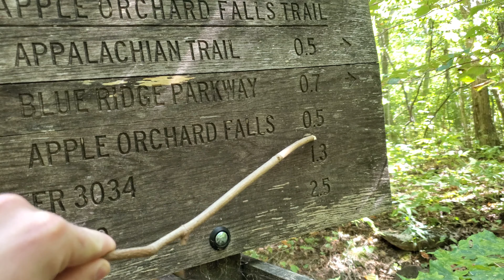Hiking the Apple Orchard Falls Trail in Botetourt County, Va | Scenic Waterfalls & Blue Ridge Views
Join us on an unforgettable hike through the stunning landscapes of the Blue Ridge Mountains as we tackle the Apple Orchard Falls Trail, located in Botetourt County, Virginia. This beautiful 7.5-mile round-trip hike offers scenic views, lush forest trails, and the breathtaking Apple Orchard Falls, one of the most picturesque waterfalls in the region.

Throughout the hike, we navigate rocky terrain, cross crystal-clear streams, and enjoy the refreshing mountain air. Along the way, we capture sweeping views of the Blue Ridge Parkway, share some tips for hiking this trail, and highlight the diverse flora and fauna you might encounter. Whether you're an experienced hiker or looking for your next outdoor adventure, this trail has something for everyone!

for special deals on all outdoor gear.
for a discount!
Aqua Quest Defender 10x10 Tarp
Sawyer Water Filter

🌲 Trail Details:

Total Trail Distance: 7.5 miles round-trip
Elevation Gain: ~2,000 feet
Difficulty: Moderate to Strenuous
Best Time to Hike: Spring to Fall
📍 Location: Apple Orchard Falls Trailhead, Jefferson National Forest, Botetourt County, VA

Visit us!